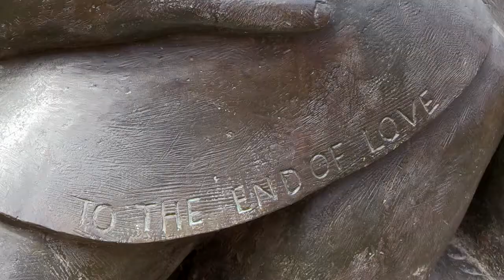2015/16 Llew Summers